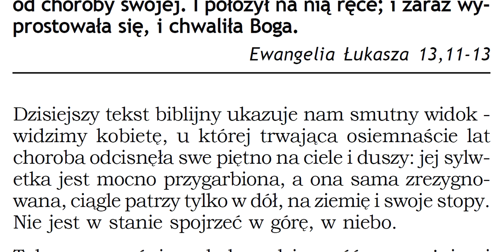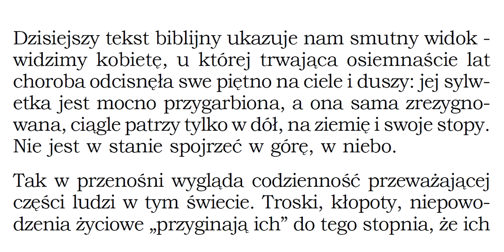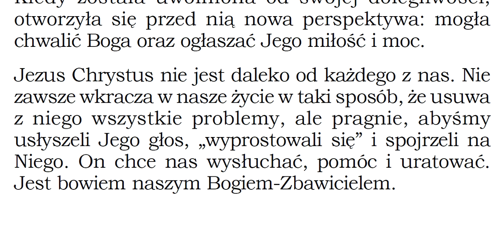Czego uczy mnie Biblia w Ewangelii wg Łukasza 13,11 13 P041 Zielone Niwy